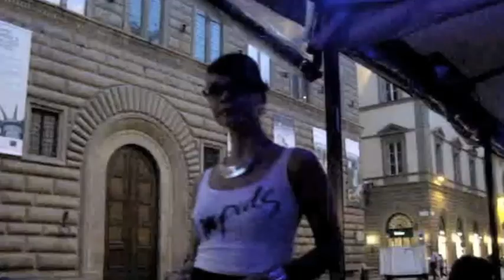Candypop dj-set@ Colle Bereto, Florence, Italy